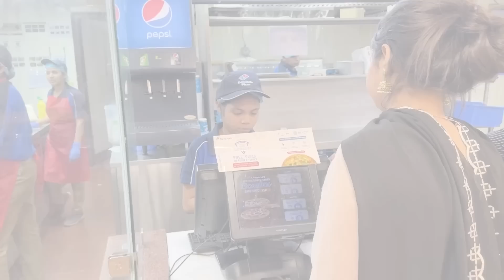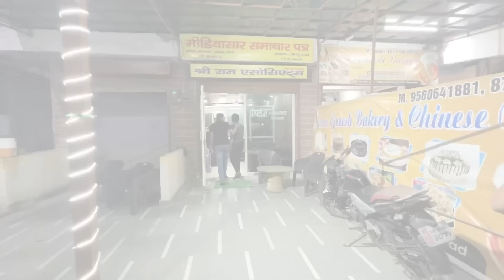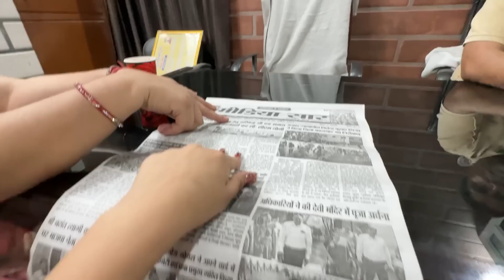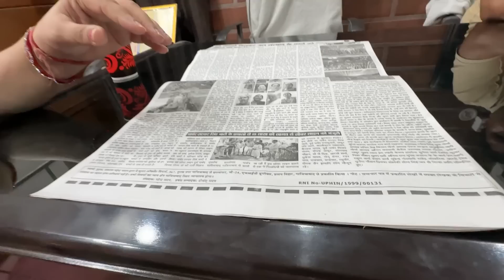दीपांशु की फ़ैमिली से मिले🥰।मेरा पैर कट गया😩।घर आते ही जिजू निशी मिले रास्ते में,गये सब डिनर पर😍